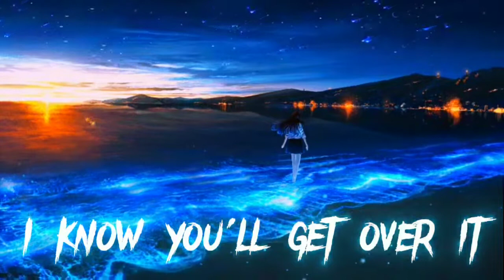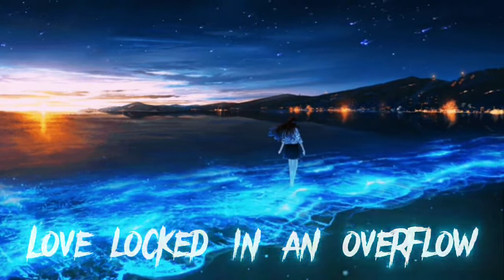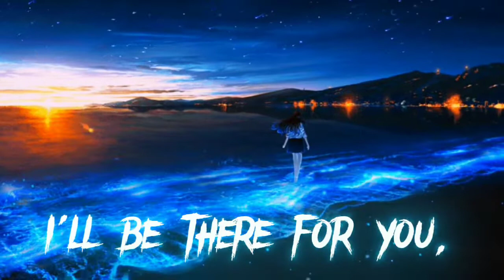（Nightcore）→Oh Wonder - Landslide（Lyrics）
◈Hello Everyone How are you?▷『Welcome to ❝Jarvis Nightcore❞ channel』⇏Here you can listen the latest and most of the popular musics In Nightcore  version so make sure you will  subscribe to this channel.
to listen the latest musics and videos. Thank you. Thanks for visiting  my channel:-)